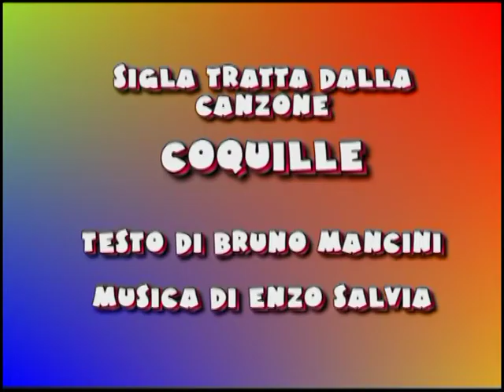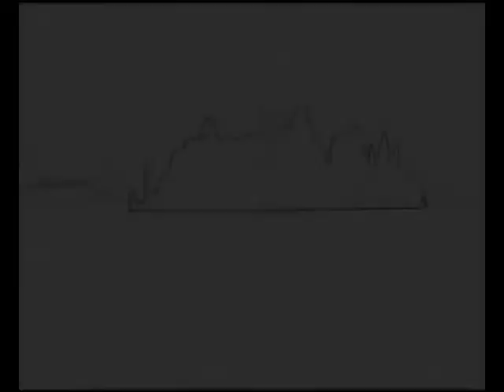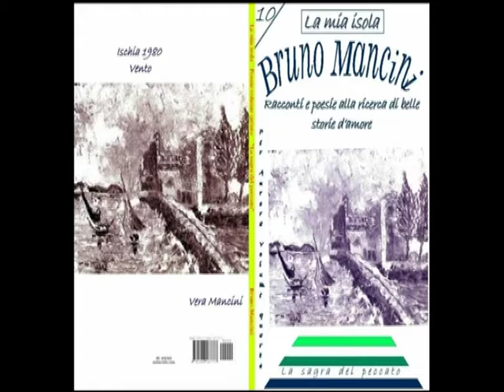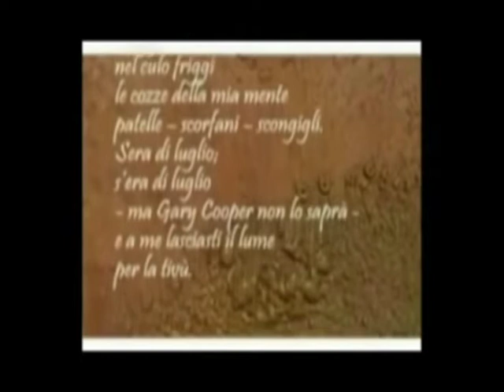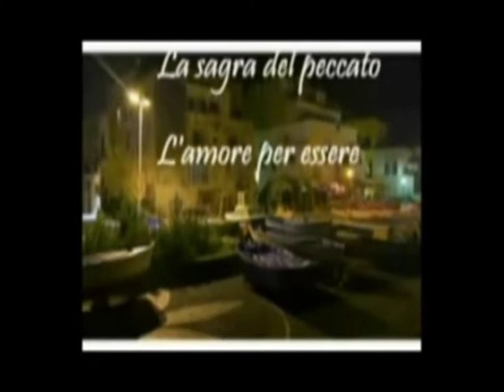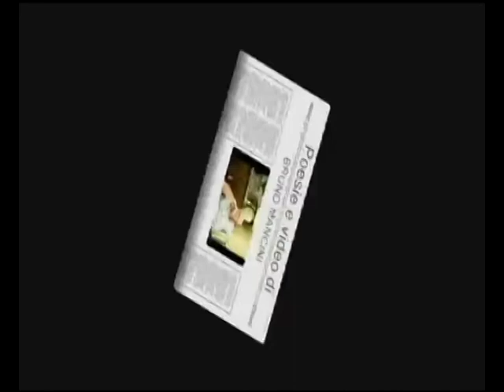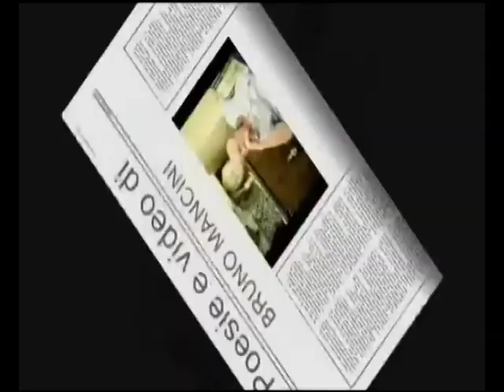Maggio dei libri 30 maggio 2022